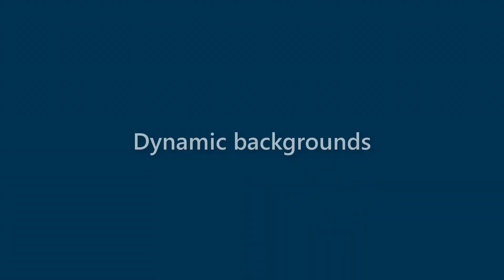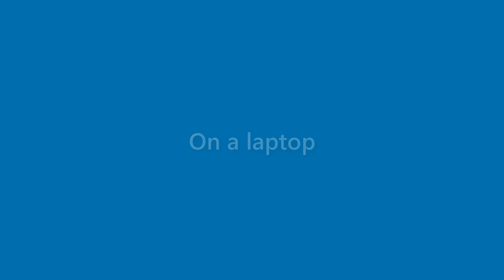Bob Mcintosh - appearance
Name Look - Bob Mcintosh - appearance. In this video we present "Bob Mcintosh" name look and feel in various scenarios.
This video will cover:
How does "Bob Mcintosh" look as a personal letterhead?
How does "Bob Mcintosh" look on a business card?
How does "Bob Mcintosh" look on a computer/laptop screen?
How does "Bob Mcintosh" look with different background colors?
How does "Bob Mcintosh" look with various fonts?